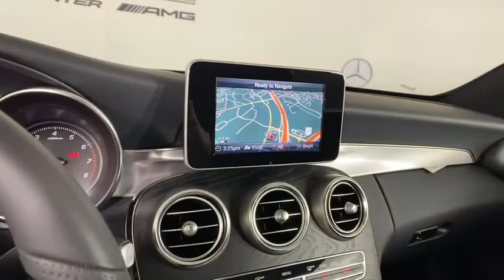2018 Mercedes-Benz C-Class Duluth, Lawrenceville, Cumming, Johns Creek, Atlanta, GA 21495DP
Used 2018 Mercedes-Benz C-Class available in Duluth, Georgia at  Atlanta Classic Cars. Servicing the Lawrenceville, Cumming, Johns Creek, Atlanta, GA area.
2018 Mercedes-Benz C-Class C 300 - Stock#: 21495DP - VIN#: WDDWJ4JB3JF664084

Certified by Mercedes-Benz !!! One owner with a Clean CARFAX! Equipped with *Premium Package* *AMG Line*  *Night Package*  *Smartphone Integration Package* & more!brbr**See below for additional features & details! brbrOriginal MSRP: $50820brbrPassed our multi-point mechanical / safety inspection and is fully serviced!!!brbr2018 Selenite Gray Metallic Mercedes-Benz C-Class C 300: 22/30 City/Highway MPG 9-Speed Automatic 19-Inch AMG Multi-Spoke Wheels w/ Black Accents Natural Grain Black Ash Wood & Brushed Aluminum Trim AMG Line AMG Line Interior AMG Line Exterior AMG Body Styling Android Auto Apple CarPlay Black Fabric Headliner Blind Spot Assist Burmester Premium Sound Diamond Grille in Chrome Electronic Trunk Closer Exterior Parking Camera Rear HANDS-FREE Comfort Package Hands-Free Trunk Access Heated Front Seats Illuminated Star KEYLESS GO Night Package Night Package (P55) Power Folding Mirrors Premium Package Rear Spoiler SD-Card Navigation Pre-wiring SiriusXM Satellite Radio Smartphone Integration Smartphone Integration Package Sport Suspension.brbrMercedes-Benz Certified Pre-Owned Details:br  * Transferable Warrantybr  * 165 Point Inspectionbr  * Roadside Assistancebr  * Limited Warranty: 12 Month/Unlimited Mile beginning after new car warranty expires or from certified purchase datebr  * Vehicle Historybr  * Includes Trip Interruption Reimbursement and 7 days/500 miles Exchange Privilegebr  * Warranty Deductible: $0